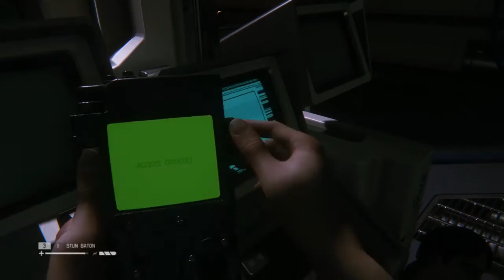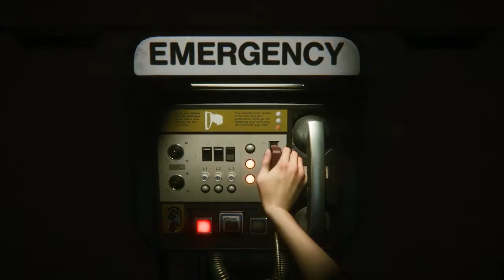Alien Isolation Part 10 - Crushing Hopes and Dreams - CharacterSelect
There is no hope, and the only dreams are nightmares. Run.

Your Isolationists are:
Malhavoc - Crying and Hiding
Dave - Laughing and Terrified
Hedrah - Enjoying Every Second